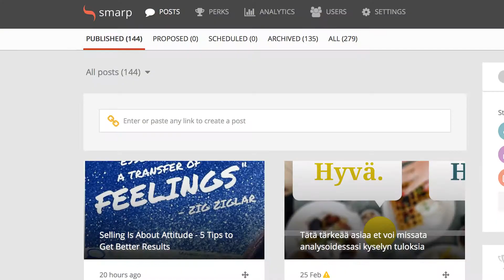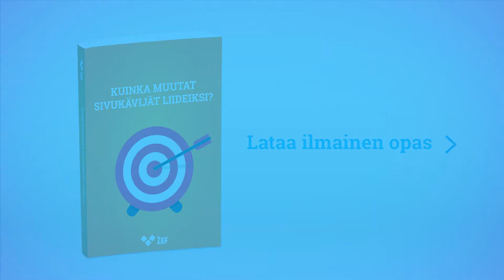Tuomas & Roope Heinilä - Työntekijälähettilyys mullistaa markkinoinnin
Roope Heinilä, Smarp Oy:n toimitusjohtaja vieraili ZEFin Espoon toimistolla puhumassa työntekijälähettilyydestä ja henkilöbrändäyksestä.

Mitä työntekijälähettilyys tarkoittaa?

Työntekijälähettilyys on sitä, että yritys kannustaa työntekijöitään toimimaan yrityksen puolestapuhujina sosiaalisessa mediassa. Yrityksen menestys on koko henkilöstön etu. Yritykset ovat pitkään yrittäneet saada ulkopuolisia puhumaan meidän puolesta, mutta ei olla niinkään mietitty, että myös henkilöstö voisi olla puolestapuhuja. Osa on pitänyt jopa riskinä sitä, että työntekijät puhuvat sosiaalisessa mediassa yritykseen liittyvistä asioista.

Janne Saarikko mainitsi, että ihmiset eivät halua keskustella brändin kanssa. Tiedätkö onko sitä tutkittu, kuinka iso ero on sillä viestiikö brändi vai henkilöstö?

Pari vuotta sitten tehtiin tutkimus, jossa selvisi, että ihmisten välistä viestintää pidettiin kuusi kertaa uskottavampana kuin brändiltä tulevaa viestintää. Selvisi myös, että kaikkein uskottavinta viestintä oli jos se tulee kaltaiseltaan työntekijältä. Näin ollen jokaisen kannattaisi viestiä yrityksen sisältöjä.

Kuinka henkilöstö saadaan sitoutettua työntekijälähettilyyteen?

Motivaattori pitäisi olla ensisijaisesti henkilön omissa eduissa. Näitä etuja ovat esimerkiksi henkilöbrändin rakentaminen ja oman verkoston kasvattaminen. Hyvästä työntekijälähettilyydestä voidaan myös palkita työntekijöitä. Parhaiten palkintoja toimii mielestäni esimerkiksi työnantajan huomio ulkoisten palkintojen sijaan.

Työntekijälähettilyyden tulisi myös auttaa työntekijää tekemään paremmin sitä, mitä hän jo tekee. Eli markkinoijan pitäisi sen avulla pystyä markkinoimaan paremmin ja myyjän pitäisi pystyä myymään paremmin.

Työntekijälähettilyydessä ei ole kyse kuitenkaan omien verkostojen spämmäämisessä. Siitä ei hyödy kukaan. Jaettava sisältö tulee olla laadukasta ja hyödyllistä. Tässä me autamme työkalun avulla näkemään, mitkä sisällöt keräävät eniten klikkejä ja mitkä eivät.

Sosiaalinen media tarjoaa myös mahdollisuuden jokaiselle työntekijälle toimia yrityksen edustajana. Nykyään pelkästään parin johtajan ei tarvitse toimia yrityksen keulakuvana.
Millä tavalla työntekijälähettilyyttä saadaan edistettyä?

Yrityksen pitää alkaa tuottamaan hyödyllistä ja laadukasta sisältöä. Kaikki jaettava sisältö ei kuitenkaan tarvitse olla omaa. Sisällön lisäksi työntekijöiden tulee haluta toimia yrityksen sanansaattajina. Tämä jalkauttaminen on usein se haastavin osa. Näkisin, että johdosta ja alemmilta tasoilta pitäisi valita pari sisäistä vaikuttajaa tekemään tätä hyvällä menestyksellä. Se rohkaisee muitakin työntekijöitä aktivoitumaan.

Lisäksi henkilöstön tulee nähdä tästä arvoa. Työntekijälähettilyyden tarkoitushan on auttaa omia työntekijöitä kasvattamaan omia verkostojaan ja välittämään asiantuntemustaan.

Sydämellä,
ZEF

Filmed: Tuomas Haapsaari
Edited: Marja Liikala